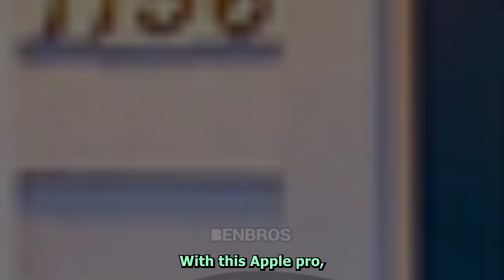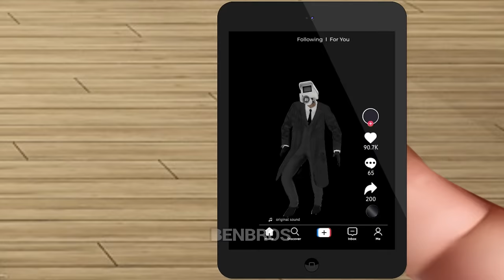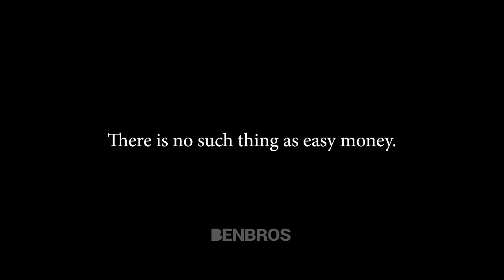Kids Playing Scam Games be like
The title of this video is "AKids Playing Scam Games be like".
These days, there are quite a lot of scam games running around the internet. Such games always say that you can easily make money. However, there is never a case in the world where you get paid a lot of money with just a few clicks without any effort. If you covet such an opportunity, you may end up losing more money. I made this video because I thought we needed to raise awareness about it. Hope you guys enjoy the video.

► Music used
First Love - Wayne Jones
Horror House - Aaron Canny
Joyful Life
DASAINTZ

► Thanks for the subtitles
Turkish subtitles by tdkmbl